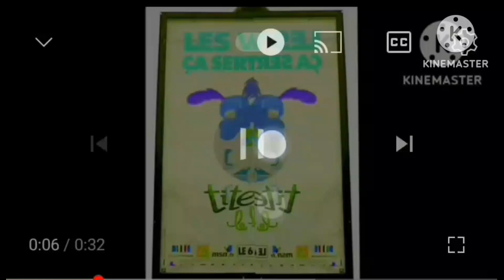Preview 2 Titeuf Le Film Tribute in Pika Major and Low Voice V1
Thanks Pathé and France Télévisions Distribution !💛♥️💛♥️🖤🧡💙💛🤍💙🤍💜🤍💙💚💜♥️🖤♥️🖤❣️💜💛💛🤍💙💛🧡💚🧡💜♥️🖤♥️💙♥️💛🧡💚🧡💘🧡💘♥️💘♥️💘♥️💚💛💓💙🧡🧡🖤Great Work!